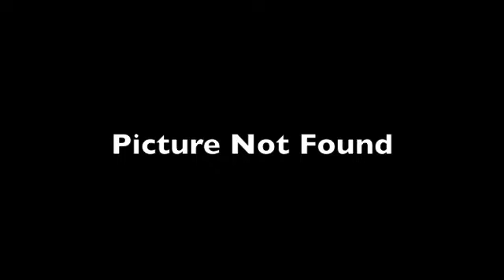Gotham High Behind The Scenes: Getting Cast As Richie Grayson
Daniel Adkins shares a bit of how he came into the role of Richie.